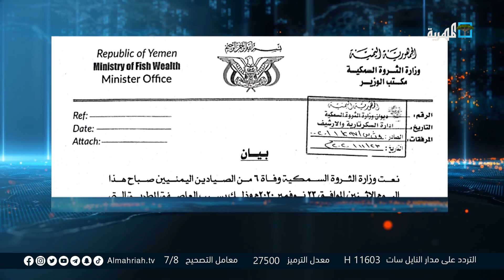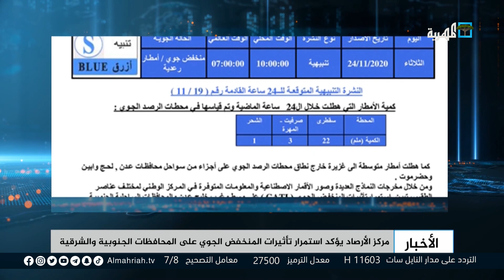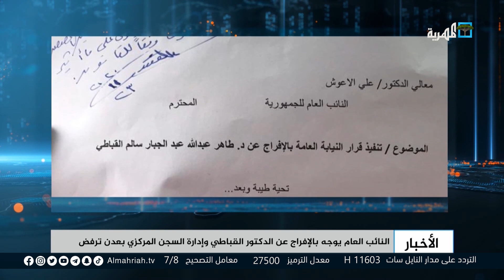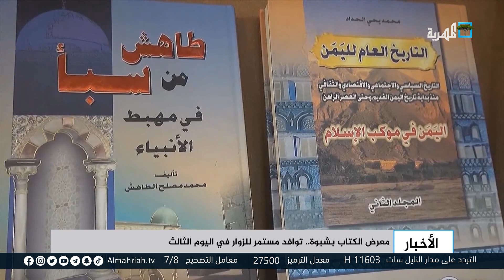استمرار تأثيرات المنخفض الجوي على المحافظات الجنوبية والشرقية وعدن ترفع الجاهزية | نشرة آخر النهار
استمرار تأثيرات المنخفض الجوي على المحافظات الجنوبية والشرقية وعدن ترفع الجاهزية
دعوات حقوقية  تطالب بريطانيا بوقف مبيعات الأسلحة للسعودية والإمارات جراء حرب اليمن
القوات الحكومية  تحبط  هجوما جديدا لميليشيا الانتقالي شمال زنجبار